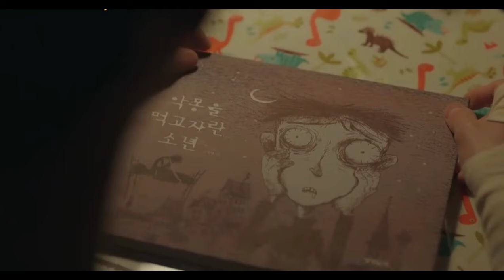It's okay to be not okay kdrama Episode 1 (part-24) || Hindi Dubbing